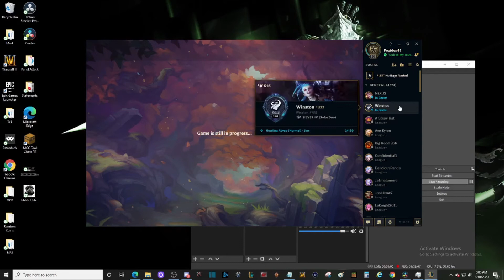League Of Legends NEXUS Blitz Ft. (NEXUS) day 3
I'm trying to get back into league. I wasn't very good but I'm trying to be better follow me on this journey. Maybe suggest me play something I can always give it a try ahhaha.

Add Me,

ZeeZeeNation#1840 (Warcraft 3 Reforged)
zeezee            (Warcraft 3)
Poziden41         (NA League Of Legends)
ZeeZeeTY          (EU League Of Legends)

If you want me to play a game with you just comment and i will set it up and we can get down. No big deal I played minecraft, Halo, Smash Brothers all sorts of games so im sure i can play anything with my people!

Keep your heads up and no matter what you're going thru you will make it thru that and the next.